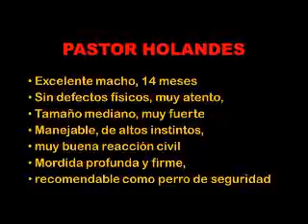Pastor Holandes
Excelente macho, 14 meses
Sin defectos físicos, muy atento,
Tamaño mediano, muy fuerte
Manejable, de altos instintos,
Muy buena reacción civil
Mordida profunda y firme,